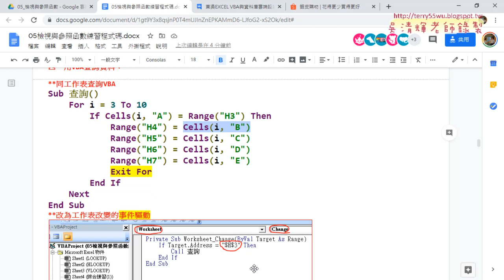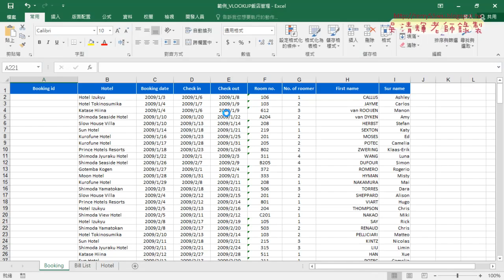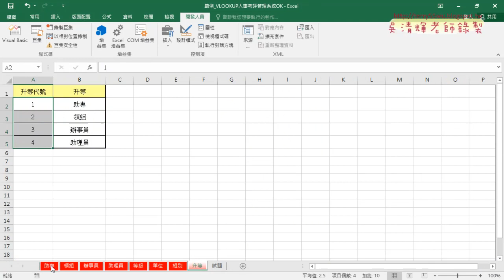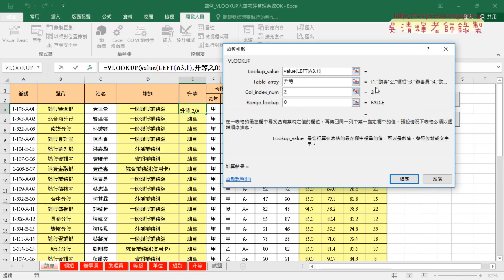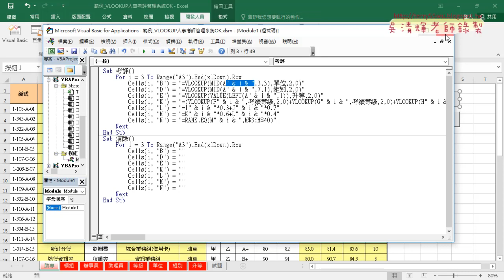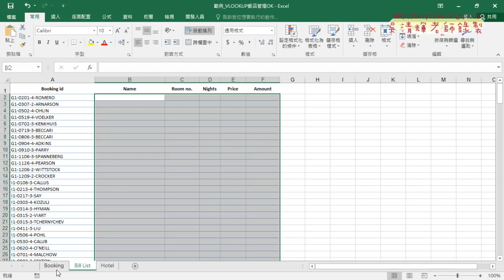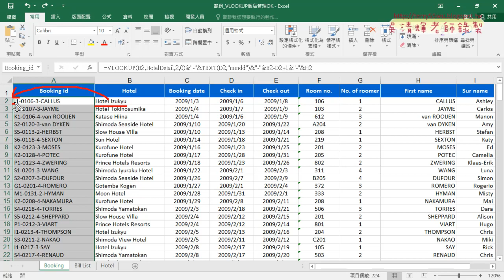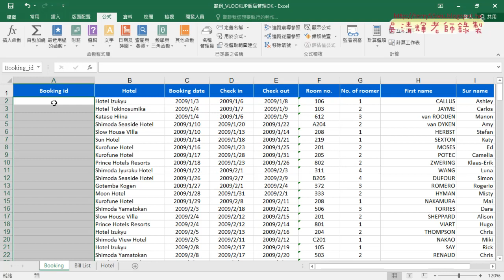04 範例人事考評用VLOOKUP查詢說明